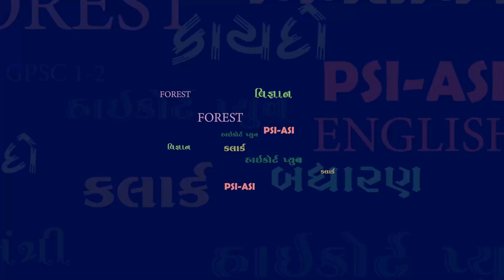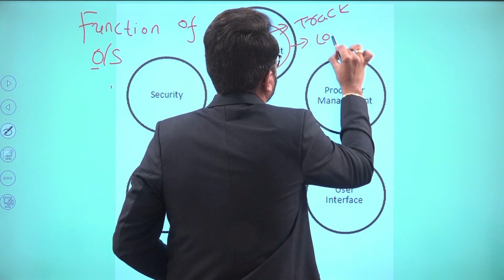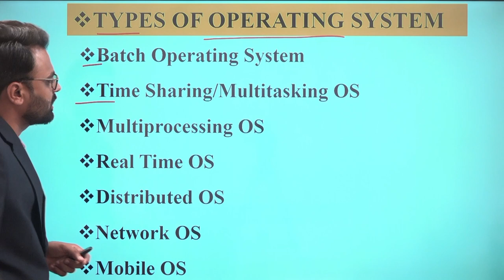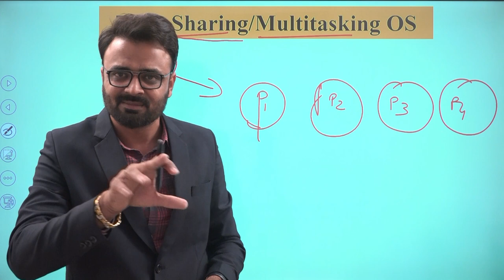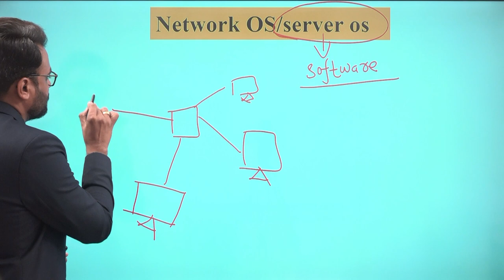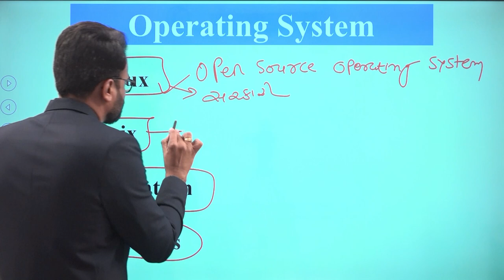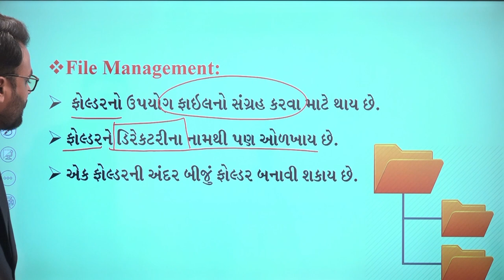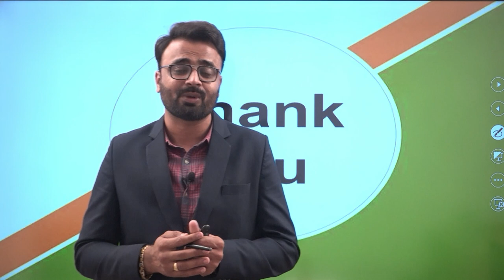COMPUTER OS ( OPERATING SYSTEM) WITH SHREE YUVA CAREER ACADEMY- BHAVNAGAR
1️⃣📲 અમારો નંબર 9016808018 આપના ફોનમાં સેવ કરો
2️⃣ આપનું નામ અને શહેર લખી 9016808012 પર WHATSAPP કરો